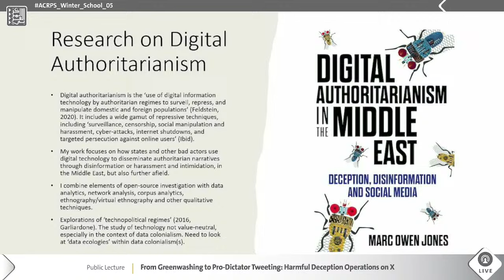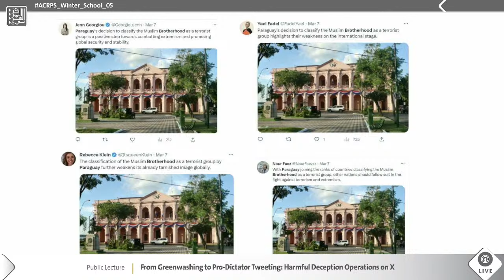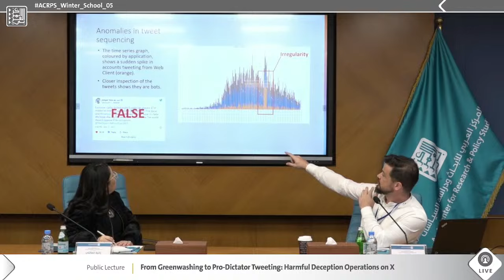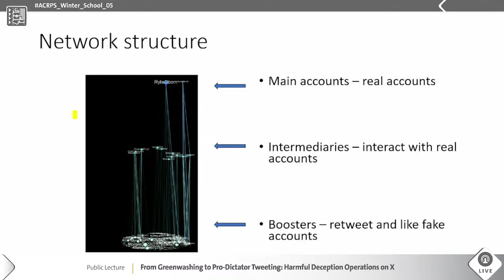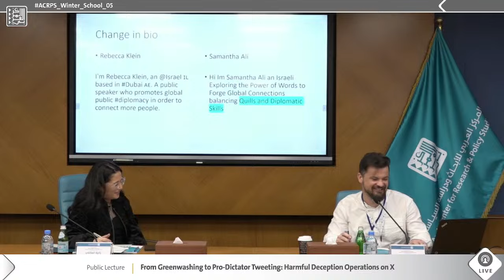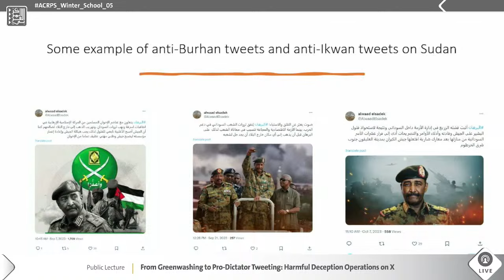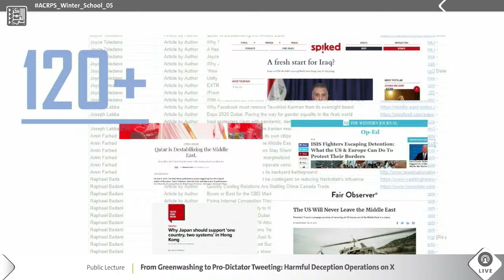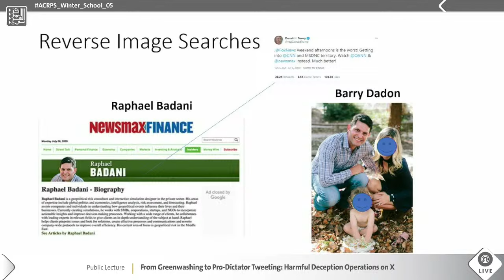From Greenwashing to Pro-Dictator Tweeting: Harmful Deception Operations on X (formerly Twitter)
Public lecture by Marc Owen Jones, Associate Professor of Middle East Studies at Hamad bin Khalifa University, titled “From Greenwashing to Pro-Dictator Tweeting: Harmful Deception Operations on X (formerly Twitter),” as part of the ACRPS Winter_School, moderated by Rania Elmalky.